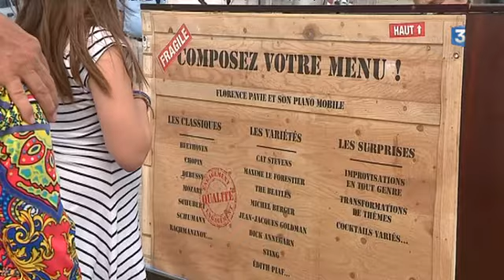florence le piano en toute liberté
reportage France 3 Bretagne